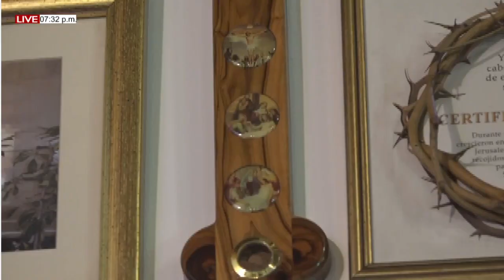NOVENA A LA VIRGEN DEL CARMEN JUEVES (15/07/2021) 9no DÍA.